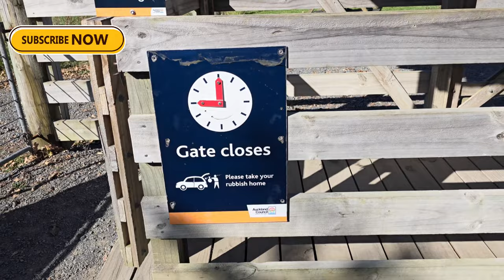walking Tour I Dudar Park I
Join us on a picturesque journey through Dudar Park, Auckland, with our free walking tour. Discover the park's rich history and cultural significance as we explore its lush greenery, tranquil ponds, and captivating sculptures. Learn about the park's namesake, Sir Dove-Myer Robinson, and his contributions to Auckland's development. Immerse yourself in the beauty of Dudar Park and uncover its hidden gems with us. Whether you're a local wanting to rediscover your city or a visitor seeking a unique experience, this tour promises to delight and inspire.